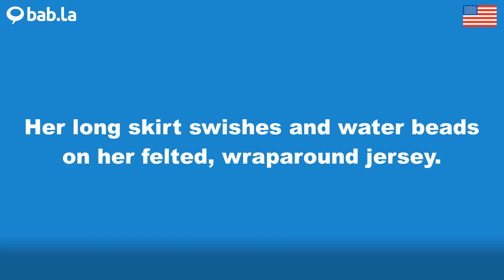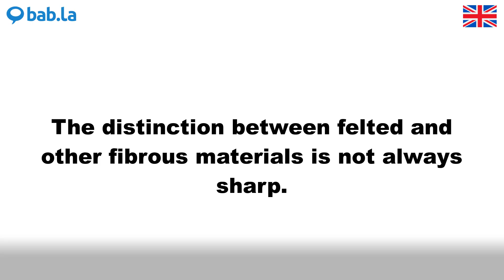FELTED pronunciation | Improve your language with bab.la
Improve your spoken English by listening to FELTED pronounced by different speakers – and in example sentences too. Learn and love languages with bab.la.